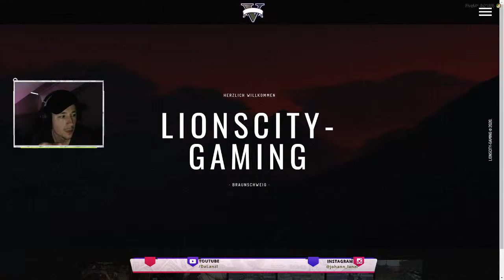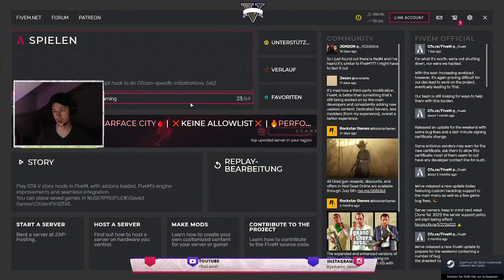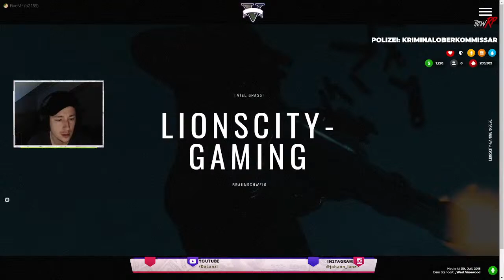FiveM Braunschweig// LionsCity Gaming || GTA V RP Server